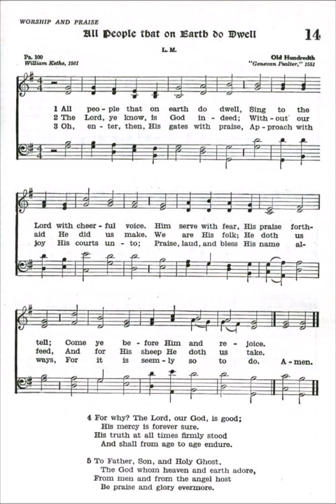All People That on Earth Do Dwell (Old 100th alt)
Text by: William Kethe 1561
Tune: Old 100th from Genevan Psalter 1551
Source:
Here is my complete recording of the Lutheran 1941 Hymnal:

1 All people that on earth do dwell,
Sing to the Lord with cheerful voice.
Him serve with fear, His praise forth tell;
Come ye before Him and rejoice.

2 The Lord, ye know, is God indeed;
Without our aid He did us make;
We are His folk, He doth us feed,
And for His sheep He doth us take.

3 O enter then His gates with praise;
Approach with joy His courts unto;
Praise, laud, and bless His name always,
For it is seemly so to do.

4 For why? the Lord our God is good;
His mercy is for ever sure;
His truth at all times firmly stood,
And shall from age to age endure.

5 To Father, Son and Holy Ghost,
The God whom Heaven and earth adore,
From men and from the angel host
Be praise and glory evermore.